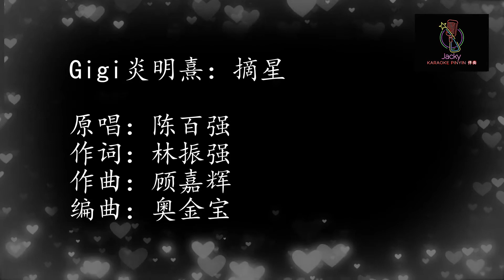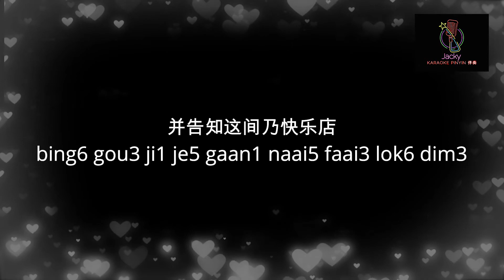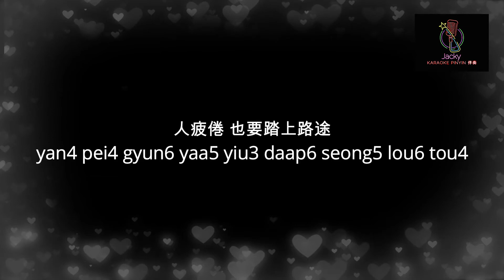炎明熹 摘星 (粤语伴奏Karaoke pinyin歌词版) (Official Music)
Gigi炎明熹：摘星

原唱：陈百强
作词：林振强
作曲：顾嘉辉
编曲：奥金宝

我要踏上路途
ngo5 yiu3 daap6 seong5 lou6 tou4
我要为我自豪
ngo5 yiu3 wai4 ngo5 zi6 hou4
我要摘星不做俘虏
ngo5 yiu3 zaak6 sing1 bat1 zou6 fu1 lou5
星远望似高
sing1 yun5 mong6 ci5 gou1
却未算高
keok3 mei6 syun3 gou1
我定能摘到
ngo5 ding6 nang4 zaak6 dou3

日出光满天
yat6 ceot1 gwong1 mun5 tin1
路边有一间旅店
lou6 bin1 yau5 yat1 gaan1 loei5 dim3
名后悔
ming4 hau6 fui3
店中只有漆黑
dim3 zung1 zi2 yau5 cat1 hak1
找不到光辉 明天
zaau2 bat1 dou3 gwong1 fai1 ming4 tin1

但店主把我牵
daan6 dim3 zyu2 baa2 ngo5 hin1
并告知这间乃快乐店
bing6 gou3 ji1 je5 gaan1 naai5 faai3 lok6 dim3
人步进永不想再搬迁
yan4 bou6 zoen3 wing5 bat1 seong2 zoi3 bun1 cin1
怎知我挺起肩
zam2 ji1 ngo5 ting5 hei2 gin1
由长路
yoe4 ceng4 lou6
我要踏上路途
我要为我自豪
ngo5 yiu3 wai4 ngo5 ji6 hou4
不怕踏千山亦无介意
bat1 paa3 daap6 cin1 saan1 yik6 mou4 gaai3 yi3
面容满是尘土
min6 yung4 mun5 si6 can4 tou2
人疲倦 也要踏上路途
yan4 pei4 gyun6 yaa5 yiu3 daap6 seong5 lou6 tou4
我要为我自豪